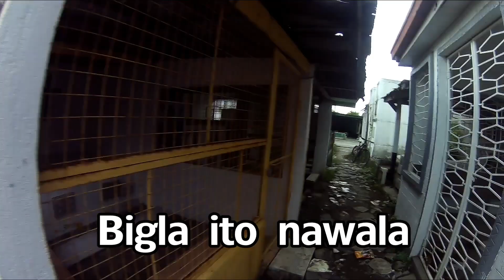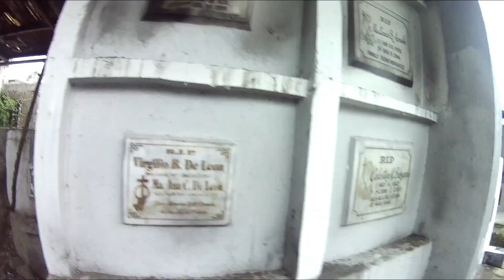Exploration Inside Cemetery